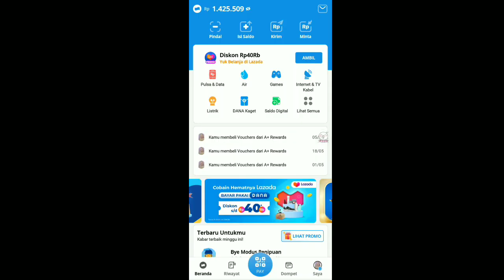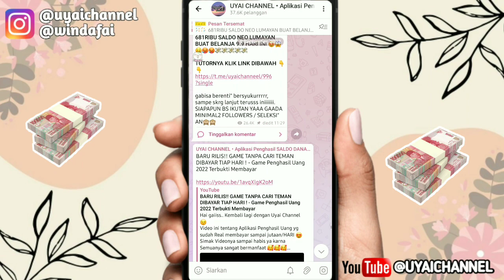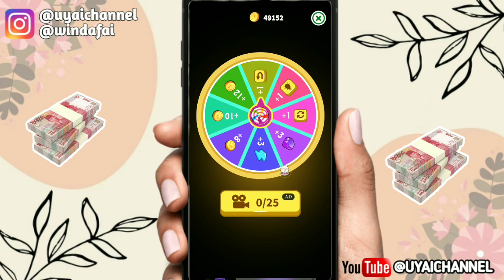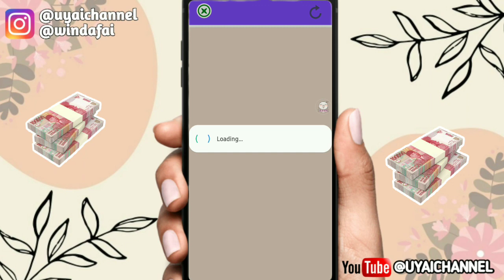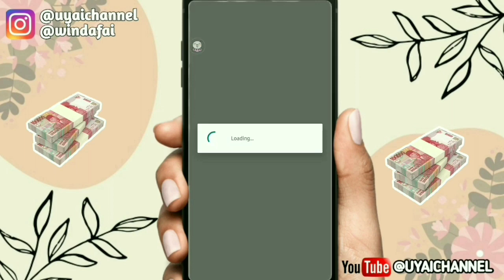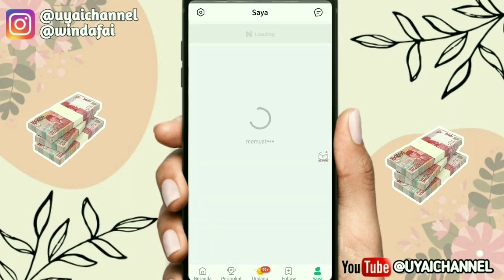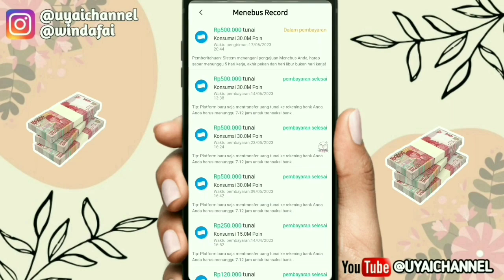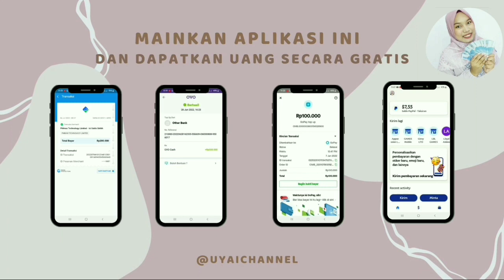LAGI VIRAL!! GAME PENGHASIL UANG 2023 TERBUKTI MEMBAYAR,, GAME PENGHASIL SALDO DANA